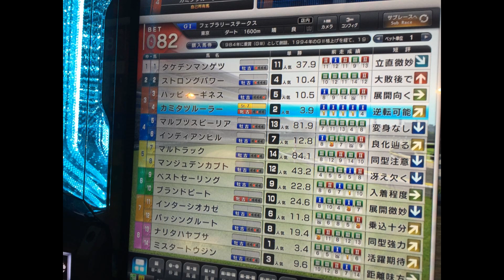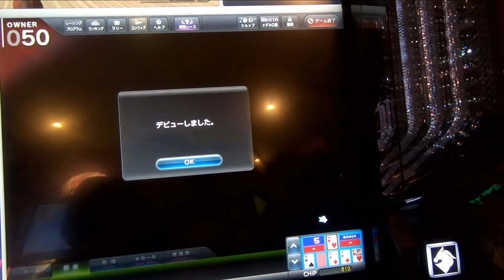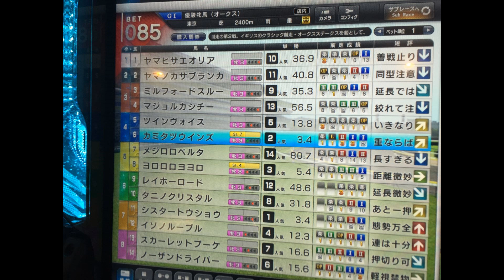【神龍のスタホ4実況】 スタホ生活第276話 大逃げでは3冠難しい？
★★★しんりゅう厩舎の馬★★★
（※ゲーム画面の厩舎配列順です）

①カミタツバブル
条件戦コメ：Sコメ
初戦：ジュニ 単勝2.6倍 1着
２走：弥生賞 単ラ3.423倍 4着
ラストラン：9戦目 高松宮 単勝6.5倍 1着
※芝重視配合

②カミタツパスレル（3代始祖配合）
条件戦コメ：
初戦：〇〇〇 単勝0.0倍 ?着
２走：〇〇〇 単勝0.0倍 ?着
ラストラン：0戦目 〇〇〇 単勝0.0倍 ?着
※三大始祖配合

③カミタツティンクル
初戦：ジュニ 単勝2.5倍 1着
２走：チュー 単勝2.8倍 1着
ラストラン：？戦目 ？？？ 単勝0.0倍 0着
※瞬発力重視配合

④カミタツルーラー
条件戦コメ：
初戦：ヒヤシ 単勝2.4倍 1着
２走：桜花賞 単勝4.2倍 1着
ラストラン：〇戦目 〇〇〇 単勝0.0倍 ?着
※ダート重視配合

⑤カミタツブルース
条件戦コメ：潜在コメ
初戦：若駒ス 単勝2.6倍 6着
２走：チュー 単勝4.1倍 5着
ラストラン： 10戦目：京都記念 単勝3.6倍 3着
※勝負根性重視配合

⑥カミタツウィンズ
初戦：ジュニ 単勝2.2倍 1着
２走：チュー 単勝2.9倍 3着
ラストラン：10戦目 セント 単勝3.5倍 2着
※スタート重視配合

☆☆☆クラブ紹介☆☆☆
クラブ名：神龍生活
只今ほぼ満員状態です。
時折入れるかもしれませんがプレミアカップが始まったら
ルールを作っていこうと考えております。

♦♦♦スタホ4攻略欄♦♦♦
※①これを見て馬が強くならなくても補償はしません・・・
※②分かる情報があればコメントに書いていただけると嬉しいです。
※③まだ不確定要素が多いので確実ではありません

♦【強い馬をつくるには？】♦
※2020/1/19更新
♦初級馬♦
G3又はG2を条件戦後8～10戦くらい走らせて、5着以内を目指す、最後は出来れば1着、最低でも5着以内で漬けて引退
この時に1倍台のオッズが付くようなら1つ上の階級へ
※注意①参照

G2で1倍が出てしまったら・・・僕はそのレースで5着以内で漬けて引退
ただし上記の8～10戦出走していることが条件
※注意①参照

7戦以下で1倍出そうな場合、低額メインG1（1500～3000賞金）に出走させる。
又は古馬3冠ローテにチャレンジするのもあり、

負けたら古馬3冠ローテを最初からやり直す。
（おすすめは春古馬3冠です。賞金が低いから・・・）

※注意①：9戦目あたりからオッズの付きが悪くなります。
なので1倍台で1着以外の着順の場合はそのままのグレードに出走するのがお勧めです。
※注意②：春古馬3冠は連続で大阪杯⇒天皇賞春⇒宝塚記念を同一年度で勝利する必要があります。なので基本的にはリーチをかけて後日チャレンジは出来ません。
※注意③：秋古馬3冠も同様です（天皇賞秋⇒ジャパンカップ⇒有馬記念）
※注意④クラシック3冠は後日でもジャックポット対象です。

♦中級馬♦
Sコメくらいの馬を作れたらクラシック3冠を目指す
3冠ボーナスを狙うため
おすすめローテ
※勝ったら↓へ、負けは⇒へ
条件戦
L競争⇒そのままG2へ
G2⇒3着以内は↓へ、4.5着は自己判断
↓⇒着外は毎日杯へ⇒3着以内で☆NHKマイルへ、負けは♦初級馬♦へ
↓※☆NHKマイル3着以内で古馬3冠ローテへ4.5着自己判断（♦初級馬♦参照）
↓※負けは♦初級馬♦のG2又はG3へ
↓※2歳G1出走馬はここから
皐月賞or桜花賞⇒上記☆のNHKローテへ
↓⇒2歳G1勝利馬は♦上級馬♦もあり
ダービーorオークス⇒掲示板内なら↓へ負けは♦初級馬♦へ
菊花賞or秋華賞⇒負けも↓へ
♦初級馬♦又は♦上級馬♦へ

♦上級馬♦
スカイターフ目指す馬
※私の現在の感覚では10戦目あたりから素質ダウンがあると思われます。
なので8戦目に海外レースに行くようなら10戦目のSWBCで素質ダウン？
があるので♦初級馬♦へ行くのが無難かもしれません。
あくまで私なりの見解です。のでご了承ください。

上級馬の場合目指すはスカイターフです。
自分の馬の適正レースが出るまでは無駄なレースは出さず待ち続けましょう。
すべてはスカイターフのためです...
2歳G1勝利又は3歳3冠ローテから外れた馬かつG1勝利馬
海外レース：1着でWBC
↓ムーラン・ド・ロンシャン賞1600ｍ⇒短距離馬
↓イスパーン賞1850ｍ⇒中距離馬
↓ガドラン賞4000ｍ⇒長距離馬
↓※理由は賞金が少ないからこれ以外出さないほうが良いかもしない
↓※ランキング狙う人は別です。
WBC：1着でSWBC、2着でWBC
↓ICE：1600ｍ⇒短距離馬
↓CLASSIC：2000ｍ⇒中距離馬
↓LONG：5000ｍ⇒長距離馬
↓DIRT：1600ｍ⇒ダート馬
SWBC：1着でスカイターフ予選、1～3着以内でWBC
↓MILE1600ｍ⇒短距離馬
↓CLASSIC：2000ｍ⇒中距離馬
↓TURF：2400ｍ⇒長距離
↓DIRT：2000ｍ⇒ダート馬
↓※SWBCは日により？（未確認）違いがあり
↓上記の2レースが開催されます。
↓なので出したいSWBCまで待ちましょう。
スカイターフ予選
スカイターフ

♦血統配合♦
※2020/1/19更新
配合の優先順位
①SSR1枚以上できれば2枚以上
②ニックスは25以上、難しければ13以上が理想
③ラインエレメント7以上、難しければ4～6
④インブリードはあれば良い

♦【条件戦コメントによる能力】♦
※おそらく秘書によりコメントニュアンスが異なります。

Sランク以上
伝説序章…

A+ランク以上
大器の片鱗…
怪物…
世界競馬…

Aランク以上
サラブレッドの歴史…

B+ランク以上
SWBC…

Bランク以上
潜在能力…

判定不可
大舞台…

♦【素質判定】♦
※スタホ4ではおそらく無理です
理由はブレ幅がありすぎるため＆開発者が言っていたからです。

♦【発送ランプの期待値色】♦
※2020/1/19更新
♪期待値色による結果♪
色：１着ー２着ー３着ー４着ー５着ー着外（回数）
虹：5－4－0－0－0－0
赤：2－1－0－0－0－1
黄：1－1－1－0－2－0
緑：3－0－0－1－2－0
青：0－0－2－0－0－1
白：0－1－1－2－1－2
※エフェクト発走履歴

♦【騎手スキル発動条件】♦
※2020/1/19更新
①発動しない又はこれは知っている、などありましたらコメントに寄せてください
♦脚質系♦
精密時計⇒逃げor大逃げでレースに出走
ペース判断：逃げ脚質で確認
エスコート⇒牝馬でG1出走で発動確認
積極策⇒G1の差しで発動？

♦馬の適正系♦
切れ味発揮⇒馬の瞬発力がA以上の差し＆追いで発動？
末脚勝負⇒馬の瞬発力がA以上の脚質追いで発動
スタート巧者⇒馬のスタート能力がA以上？
強心臓⇒馬の体質がAで発動？
癖馬裁き⇒馬の性格が荒い、激しいで発動？荒いは確認済み

♦レース競馬場系♦
大舞台⇒G1レースで発動
クラシック⇒クラシックG1で発動
短距離巧者⇒1600ｍ以下のレースで発動
長距離巧者⇒2400ｍ以上のレースで発動？
小回り巧者⇒札幌発動（小倉、福島未確認）

♦その他系♦
名コンビ⇒過去5戦同じ騎手で、尚且つ前走GⅠ3着以内で発動？
意外性⇒騎手乗り替わりで発動？

♦未特定♦
勝負師⇒情報求む
折り合い名人⇒情報求む
ハンデ巧者⇒情報求む
安定感⇒情報求む
頼れる代打⇒情報求む
叩き合い⇒情報求む
大物食い⇒情報求む
馬郡裁き⇒情報求む

多分全部のはず・・・

♦【4代先祖ライトエレメント早見表】♦

♦牡馬♦
▲オルコックアラビアン系:

▲ゴドルフィンバルブ系:

グレイソブリン系:左芝

サドラーズウェルズ系:重芝

サンデーサイレンス系:瞬芝

セントサイモン系:ダ芝

▲ダイオメド系:

タッチストン系:坂ダ

▲ダーレーアラビアン系:

ダンチヒ系:瞬小

トウルビヨン系:ス根

ナスルーラー系:根ス

ニジンスキー系:瞬芝

ノーザンダンサー系:遠重

▲ノーザンテースト系:

▲バイアリーターク系:

▲バザード系:

バードキャッチャー系:ス左

ヘイルトゥーリーズン系:右重

ボールドルーラー:右ダ

▲マンノウォー系:

ミスタープロスペクター系:遠ダ

リファール系:坂芝

レイズアネイティブ系:小ダ

♦牝馬♦

アンティシペイション族:重ス

エボニー族:健遠

オールドボールドペグ族：瞬左

カナリバード族:健小

▲カミラ族:

▲クイーンメアリー族:

▲クラブメア族:

▲クリームチークス族:

▲グレイハウンドメア族:

▲ケードメア族:

セドバリーロイヤルメア族:坂左

チューベローズ族:右小

バストラーメア族:遠ダ

パートンバブルメア族:小ス

▲ビディ族:

ピラ族:瞬小

ピピンペグズダム族:小芝

フローリスカップ族:左芝

フェアレン族:健左

▲ブルネット族:

プロミス族:ダ根

プリンセス族:重芝

ペネロペ族:左重

ポーズメア族:健ス

マザーウエスタン族:瞬右

▲ミラ族:

ミスアグネス族:遠芝

▲ミスウィンザー族:

▲メイドオブマッサム族:

レイトンバブルメア族:ダ瞬

▲ワグテイル族:

マイナーファミリーライン:健坂